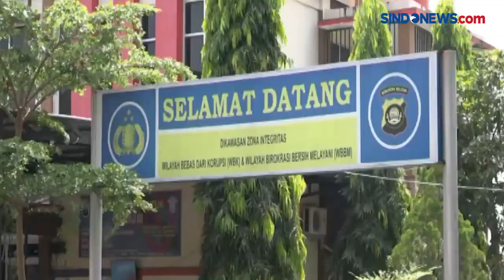Diduga Menolak Membuka Infus Pasien, Seorang Perawat Dianiaya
Diduga akibat menolak membuka infus pasien seorang perawat di Rumah Sakit Siloam, Palembang dianiaya keluarga pasien. Akibatnya korban mengalami luka memar di sekujur tubuh dan trauma.